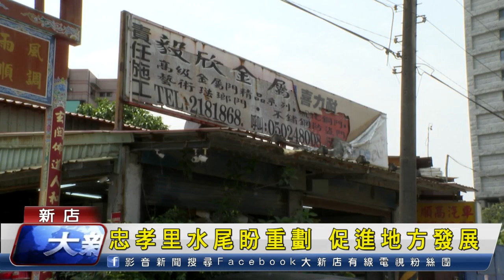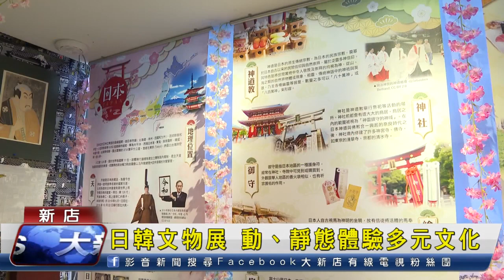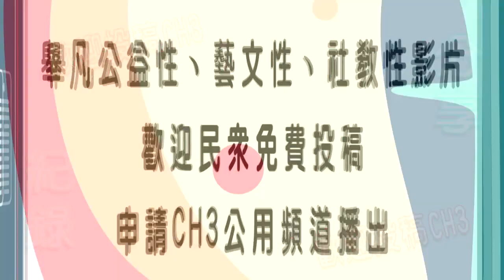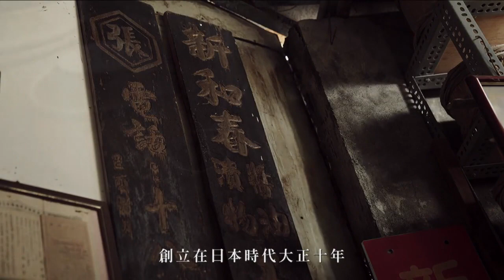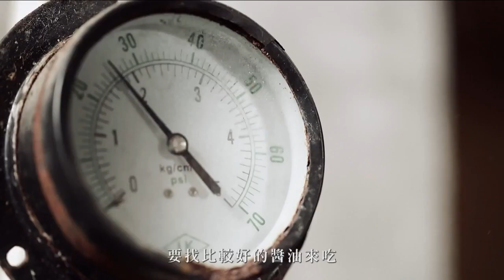1120414大新店地方新聞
1120414 大新店地方新聞提要
1. 新店區忠孝里靠近環河路一帶被稱為水尾，里長游皓麟希望能將這塊區域納入重劃，促進地方發展
2. 立法委員羅明才辦理立院財委會新店區考察，關心安坑都市計畫以及多項議題
3. 綜所稅如果要第一批退稅 選擇網路申報與直撥退稅 快速又便利
4. 大豐國小國際文教中心推出日韓文物特展，以動靜態內容帶領小朋友體驗多元文化
5. 今天的「用心EYE台灣」，要帶大家一探堅持古法釀造的新何春醬油